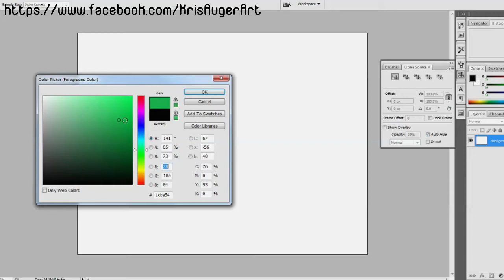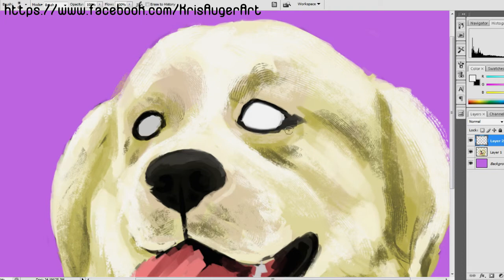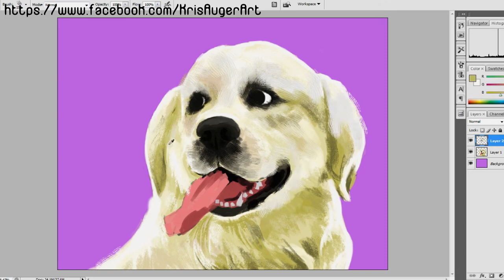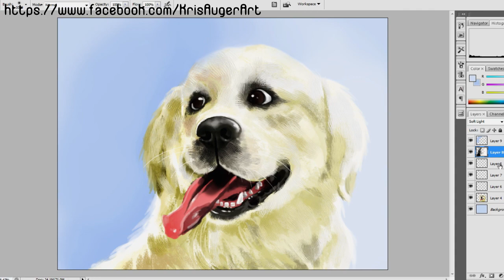Golden Retriever Speed Painting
Just a quick relaxing painting of a golden retriever :) Enjoy! You can find this painting and more of my art

Song is "Stop Stop" by The Black Keys